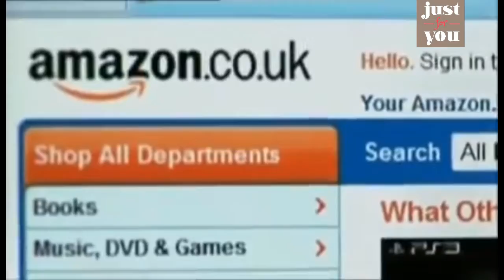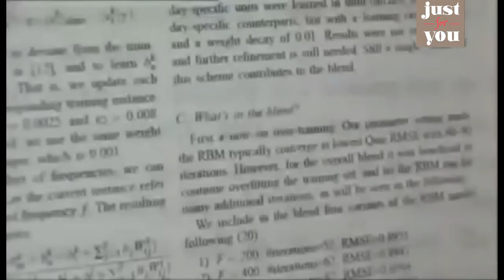La privacidad en Internet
La privacidad en Internet se refiere al control de la información que posee un determinado usuario que se conecta a la red, interactuando con diversos servicios en línea en los que intercambia datos durante la navegación, La compañía Amazon ofrece un vale de 10 dólares a sus clientes en Estados Unidos a cambio de permitir que sus búsquedas en toda la web sean monitorizadas. Dime lo que buscas en internet y te diré quién eres.
La privacidad puede implicar información de identificación personal o información no personal, como el comportamiento de un visitante en un sitio web. Prácticamente todo lo que se transmite por Internet puede archivarse, mediante recursos como: cookies, Los proveedores de Internet y los operadores de sitios tienen la capacidad de recopilar dicha información. Una cookie es un pequeño fragmento de texto que los sitios web que visitas envían al navegador y que permite que el sitio web recuerde información sobre tu visita, Google y Amazon utilizan cookies con diversos fines, entre los que se incluyen recordar tus preferencias, aumentar la relevancia de los anuncios que ves etc.